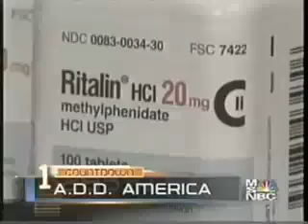Medical Marijuana - ADD / ADHD - Cannabis Medicine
ADHD predominantly inattentive (ADHD-PI or ADHD-I) is one of the three subtypes of Attention-deficit hyperactivity disorder (ADHD). While ADHD-PI is sometimes still called attention deficit disorder or ADD by the general public, these older terms were formally changed in 1994
Attention-deficit hyperactivity disorder (ADHD or AD/HD) is a neurobehavioral developmental disorder. ADHD is primarily characterized by "the co-existence of attentional problems and hyperactivity, with each behavior occurring infrequently alone." While symptoms may appear to be innocent and merely annoying nuisances to observers, "if left untreated, the persistent and pervasive effects of ADHD symptoms can insidiously and severely interfere with one's ability to get the most out of education, fulfill one's potential in the workplace, establish and maintain interpersonal relationships, and maintain a generally positive sense of self."